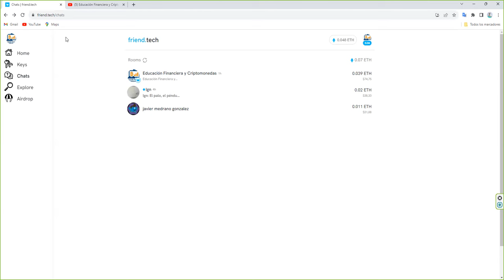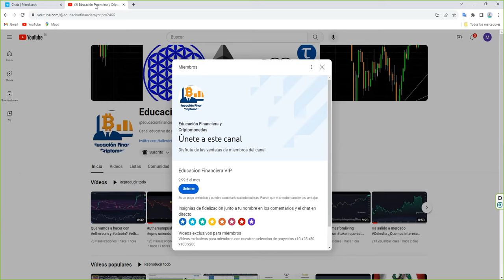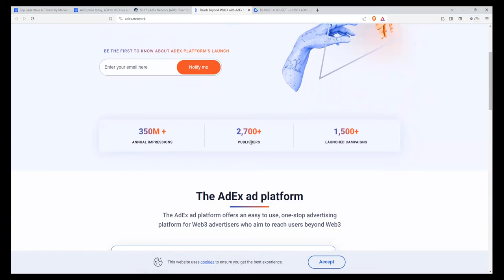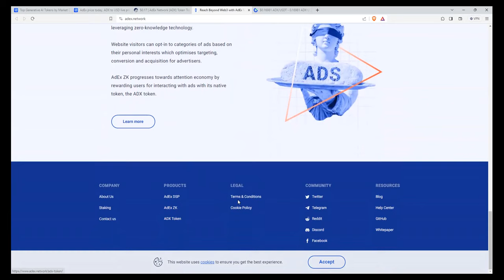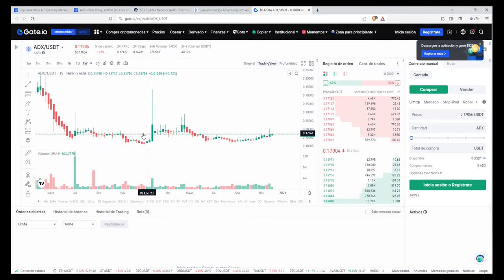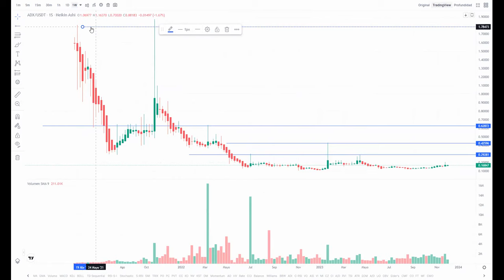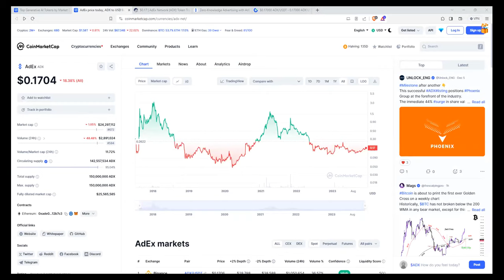generativa x10 a x15 sin despeinarse